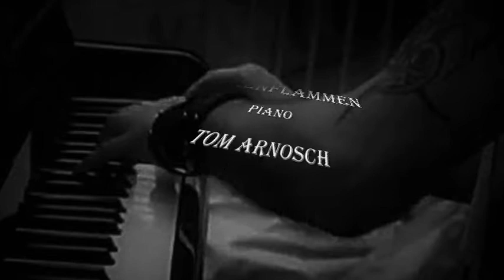Herzenflammen - Piano - Tom Arnosch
Piano: Tom Arnosch

Hope you enjoy! If you like my music, I would appreciate your comment, a thumb up and your subscrpition :)